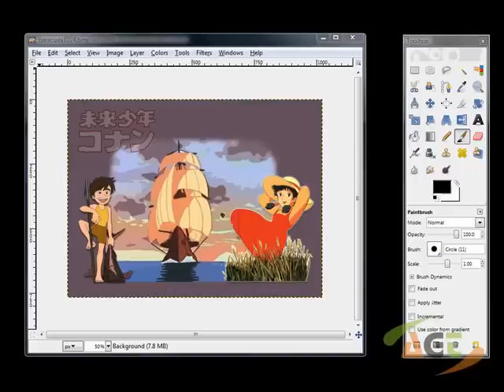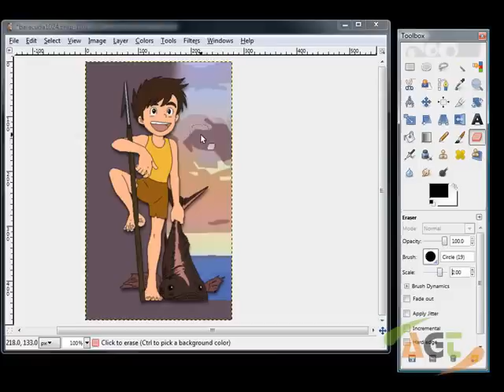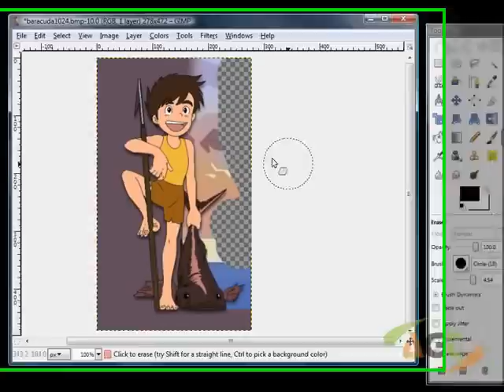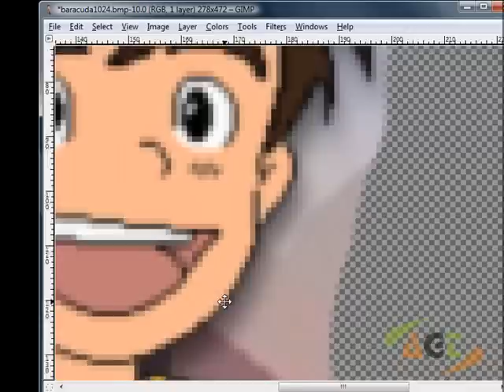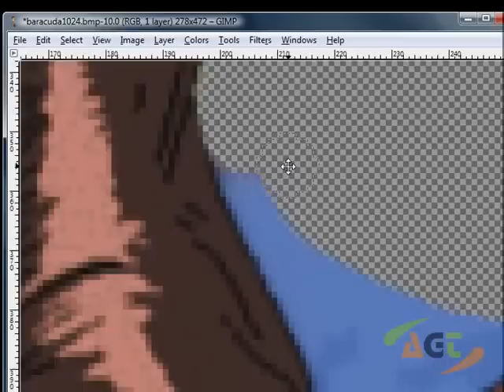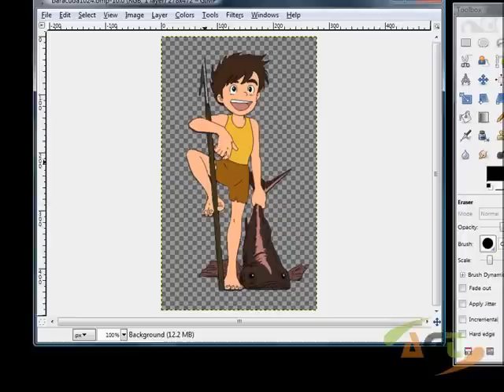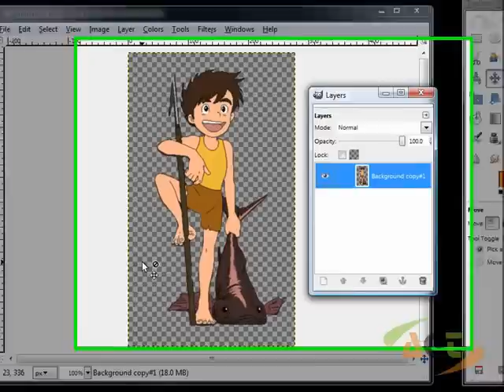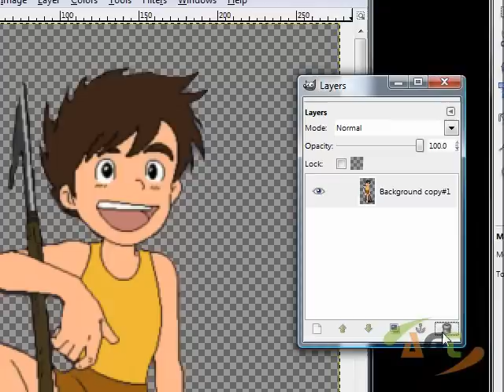تفريغ الصور عن طريق برنامج GIMP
درس بسيط عن طريقة تفريغ وانتزاع صورة من خلفية معينة باستخدام برنامج مجاني ومميز